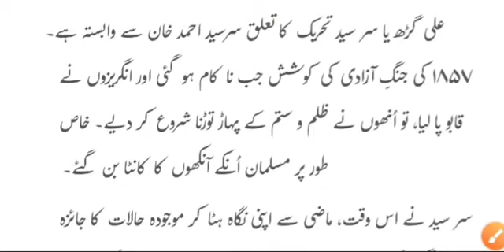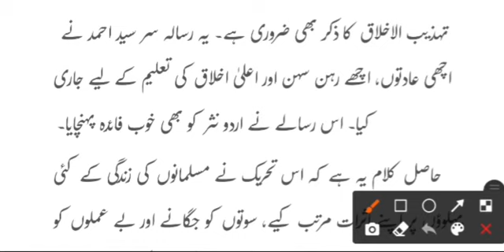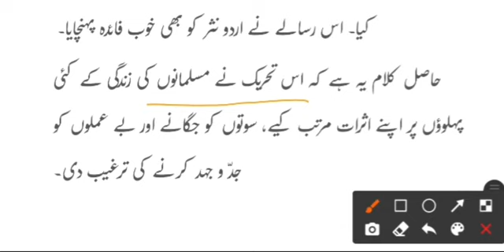Aligarh Tehreek/Sir Syed Tehreek | Class XII Urdu Elective | اُردو ادب کی تاریخ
دعا کریں کہ بیان کرنے میں مجھے کوئی غلطی ہوئی ہو تو اللہ معاف کرے۔ اور سننے والوں کو اس غلط بات سے محفوظ رکھے۔ آپ لوگ بھی اس سلسلے میں مزید معلومات کے لیے اپنے علماء سے رابطہ قائم کریں۔